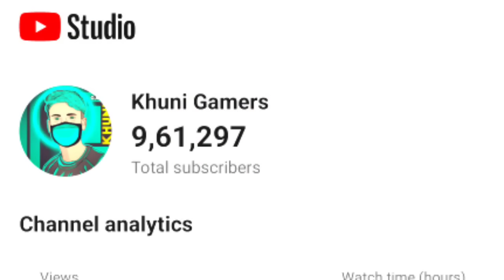Desert Eagle One Tap Headshot Trick || Free Fire Me Headshot Kaise Mare || Khuni Gamers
Desert Eagle One Tap Headshot Trick || Desert Eagle Se Headshot Kaise Mare || Khuni Gamers

To guys me khuni gamers ( manu sharma ) aaj ki is video me ham baat karne wale hai ki agar aap logo ke desert eagle se one tap headshot nahi lagte hai to aap log desert eagle se one tap headshot kaise mare sakte ho or aag ki is video me ham baat karne wale hai ki agar aap logo ke desert eagle se short range, mid range, & long range me headshot nahi padte hai to aap log short range, mid range or long range me one tap headshot kaise mar sakte ho

Game Name - TKㅤMANUㅤ500K

( SECRET ) DESERT EAGLE ONE TAP TRICK || FREE FIRE BEST ( SETTINGS) FOR HEADSHOT
                                          TOPIC I DISCUSSED
1. Desert eagle headshot Trick
2. Desert eagle reload one tap trick hindi
3. Free fire desert eagle headshot settings
4. Free fire best fire button size for Headshot
5. Free fire accuracy trick
6. Tall 5 Headshot mistakes in free fire
7. Free fire Headshot settings
8. Free fire best settings
9. Free fire best character combination
10. Free fire  hack trick
11. Free fire desert eagle one tap techniques
12. Desert eagle se one tap kaise mare
13. M500 Headshot settings
14. Desert eagle + m1887 + M10+ ump Headshot trick
15. Best pro settings for Headshot
16. Free fire secret Headshot combination
17. Free fire best tips and tricks channel
18. Indian best free fire Headshot setting YouTube channel
19. Indian best tips and tricks content creator
20. Storm brothers Headshot settings
21. Best fire button size for Headshot
22. khuni gamers free fire

How to take headshot desert eagle free fire
Free fire Headshot tips and trick

Desert eagle se onetap kaise mare
Headshot trick desert eagle
Onetap Headshot trick desert eagle
2gb ram free fire setting
2gb ram free fire setting hindi
Free fire 2gb ram setting
Best desert eagle onetap Headshot tips and trick
Desert eagle Headshot trick with handcam
Desert eagle oneshot
Free fire oneshot tips and trick
Free fire me oneshot kaise mare
Oneshot trick
desert eagle se short range me headshot kaise mare
desert eagle se long range me headshot kaise mare
desert eagle short range headshot trick
desert eagle long range headshot trick
desert eagle se mid range me headshot kaise mare
desert eagle mid range headshot trick
free fire mein headshot kaise mare
kaise mare
desert eagle headshot trick
free fire me one tap headshot kaise mare
free fire me desert eagle se headshot kaise m.
free fire me headshot kaise mare desert eagle...
wanted kaise maarte hain
free fire me headshot kaise mare setting
Custom me headshot kaise mare
1tap kaise maarte hain
custom me desert eagle kaise laye
free fire headshot
free fire ma had kaise mare
headshot kaise mare free fire mein
headshot kaise mare free fire
1 tap kaise mare

Radhe Radhe 💕